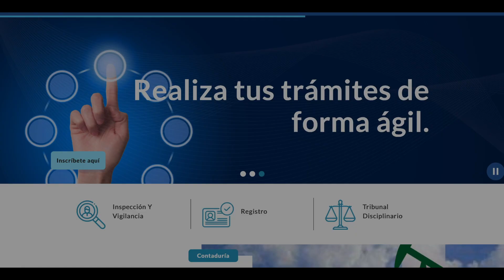Boletín Informativo JCC - 2021